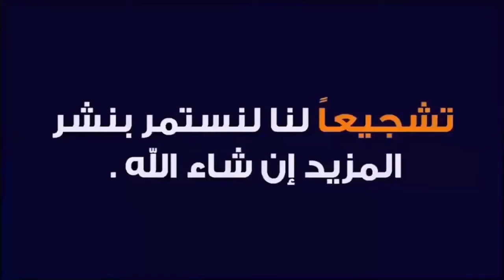PARTIDAZO DEL DÍA ARGENTINA VS COLOMBIA